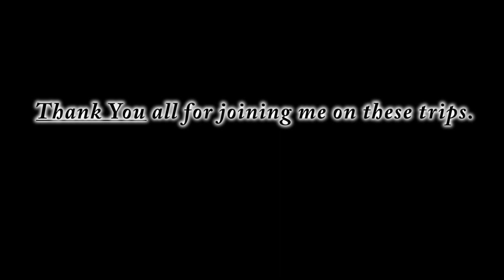Convict Lake: July 2017 Mammoth Lakes, CA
July13, 2017 (Evening) Convict Lake: Mammoth Lakes, CA

I wasn't able to get any footage from the tube but, the timelapse of us on Convict Lake came out great. Emily caught two more rainbow's here on the Thomas buoyant. Fished for roughly 2 hours. Had a great time out on the water.